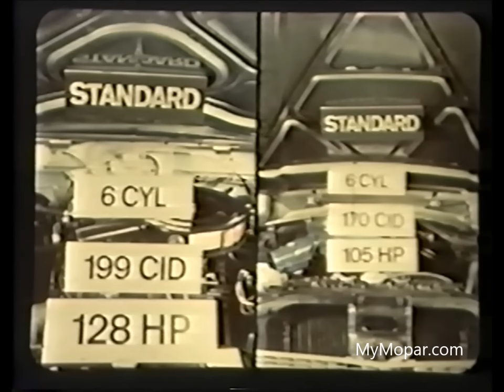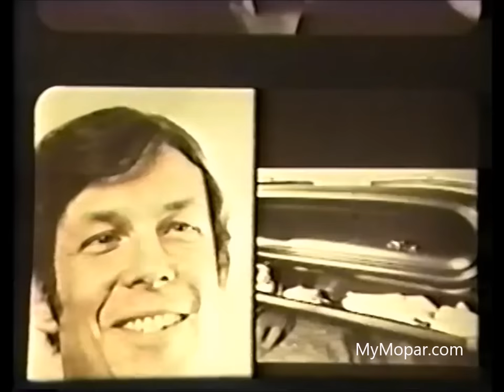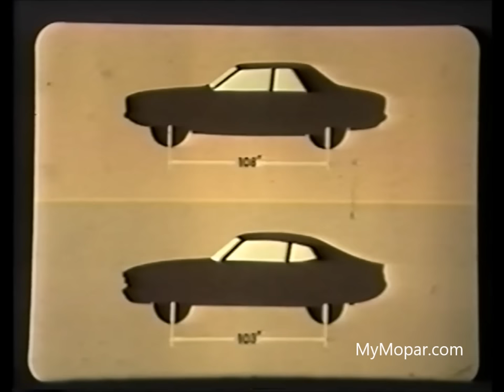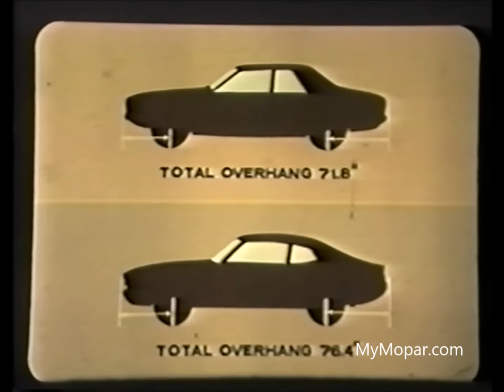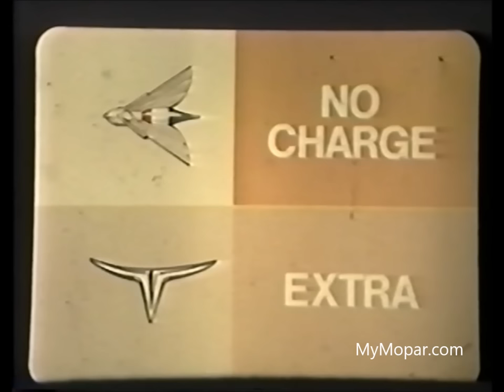1970 AMC Hornet vs Ford Maverick Dealer Promo Film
1970 AMC Hornet vs Ford Maverick Dealer Promo Film

MyMopar.com